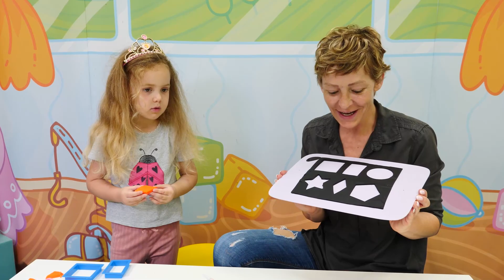Nicoles Spielzeug Welt. Nicole und Derin machen Puzzle. Kinder Video auf Deutsch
Schau Dir unser neues Kinder Video aus Nicoles Spielzeug Welt an. Heute machen Nicole und Derin ein Puzzle mit verschiedenen Fahrzeugen. Danach machen sie aus Play Doh Knete ihr eigenes Puzzle.

Nicoles Spielzeug-Welt ist ein Kanal mit tollen Spielzeug Videos für kleine Kinder auf Deutsch. Mit Nicole lernen die Kleinen spielerisch die Zahlen, die Farben und vieles mehr. Das wird ein Riesenspaß!